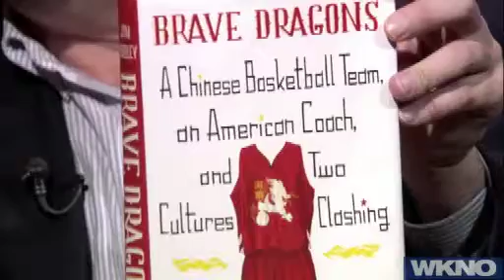Sports Files with Geoff Calkins - May 29, 2012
This week (May 29), Geoff Calkins talks with former NBA player and coach Bob Weiss about his experiences as former coach of the Shanxi Zhongyu Brave Dragons of the Chinese Basketball Association.